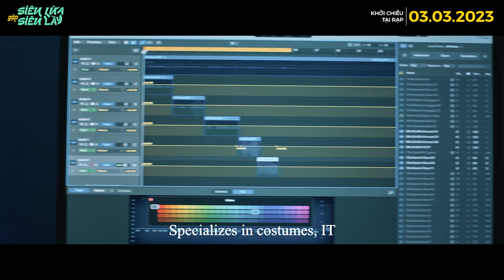PHIM SIÊU LỪA GẶP SIÊU LẦY || OFFICIAL TRAILER || DỰ KIẾN TẠI RẠP: 03.03.2023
“SIÊU LỪA GẶP SIÊU LẦY” CHÍNH THỨC TRỞ LẠI RẠP CHIẾU TỪ NGÀY 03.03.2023

Thuộc phong cách hài hước với các “cú lừa” thông minh và lầy lội đến từ bộ đôi Tú (Anh Tú) và Khoa (Mạc Văn Khoa), Siêu Lừa Gặp Siêu Lầy của đạo diễn Võ Thanh Hòa theo chân của Khoa – tên lừa đảo tầm cỡ “quốc nội” đến đảo ngọc Phú Quốc với mong muốn đổi đời.
Tại đây, Khoa gặp Tú – tay lừa đảo “hàng real” và cùng Tú thực hiện các phi vụ lớn. Cứ ngỡ sự ranh mãnh của Tú và sự may mắn trời cho của Khoa sẽ giúp họ trở thành bộ đôi bất khả chiến bại, nào ngờ lại đối mặt với nhiều tình huống dở khóc – dở cười. Nhất là khi băng nhóm của bộ đôi nhanh chóng mở rộng với sự góp mặt của ông Năm (Trung Lùn) và bé Mã Lai (Ngọc Phước).